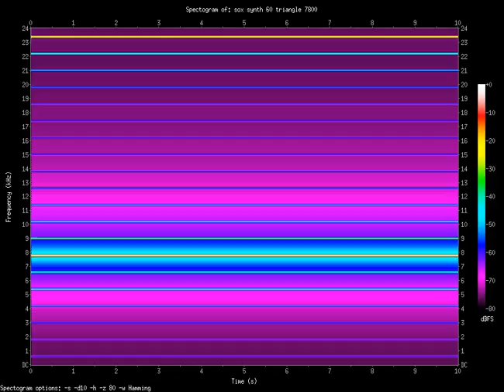triangle 7800.Hz (7.8kHz)